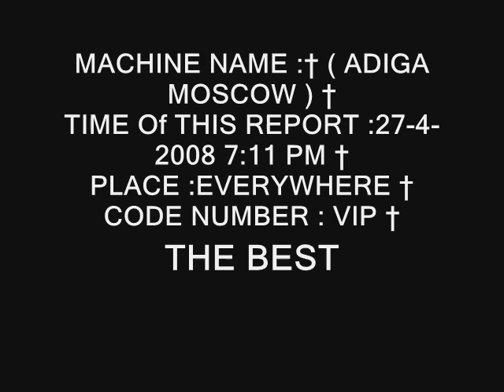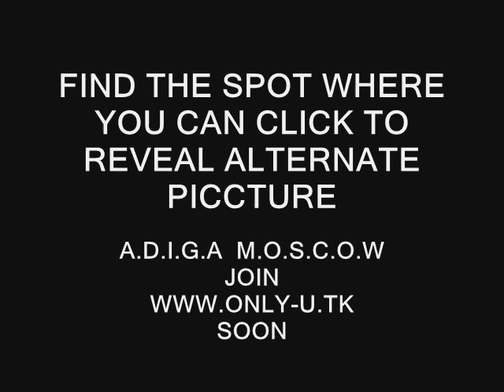adiga moscow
MACHINE NAME :† ( ADIGA MOSCOW ) †
TIME Of THIS REPORT : 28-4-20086:52 PM †
PLACE :EVERYWHERE †
CODE NUMBER : VIP †
LANGUAGE : ENGLISH, ARABIC †
OPERATING SYSTEM : HEAVY METAL † POWER METAL
MEMORY : still missing some parts †